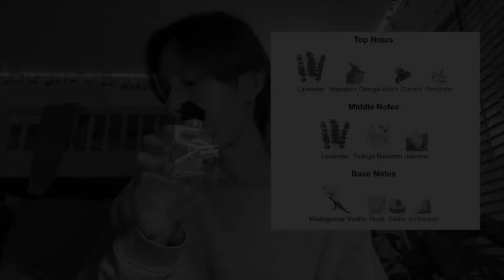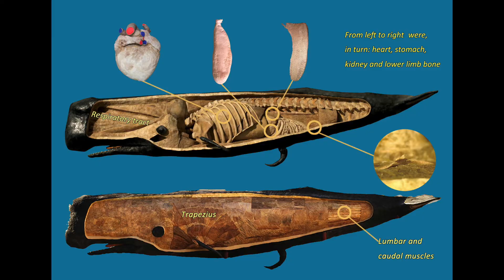THERE'S WHALE VOMIT IN YOUR PERFUME - What is Ambergris?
hi everyone 😁 i feel like there are so many notes that consist of things I didn't even know existed and ambergris is one of them! lmk if you own or have smelled a fragrance that has ambergris!!!

timestamps
1:11 - how ambergris is formed
2:07 - history of ambergris
2:56 - what it smells like
3:30 - fragrances that contain ambergris (as a note)
4:09 - ambergris today